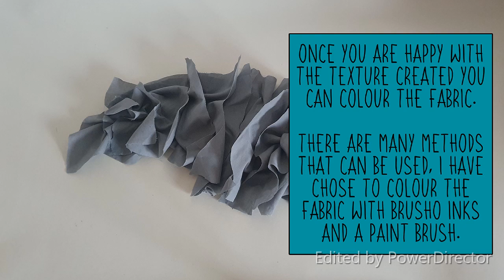Tutorial - Fashion Textiles Techniques - Fabric Manipulation - Stretch Ruffle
Stretch Ruffle - Tutorial Fashion Textiles Techniques - Fabric Manipulation
Step by step instructions and tips.

Materials: Fabric (Cotton). Scissors. Gouache Paint. Brusho Ink. Paint Brush. Clear Thread. Needle.